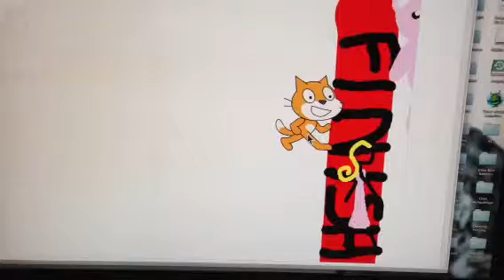Z's Scratch Race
For her programming class